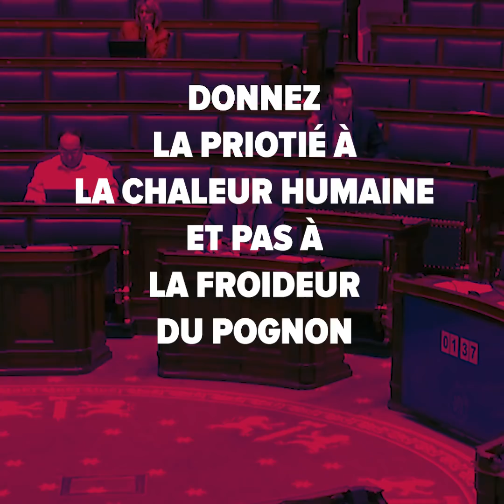Déconfinement : « Donnez la priorité à la chaleur humaine et pas à la froideur du pognon »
« Mme la Première ministre, le soir de votre conférence de presse, une seule organisation vous a félicitée : la FEB, le lobby des grandes entreprises. Mais, parmi le peuple, le mépris que vous avez montré ne passe vraiment pas. Revoyez votre plan pour donner la priorité aux familles, à la chaleur humaine, et pas au business et à la froideur du pognon. » Raoul Hedebouw, député fédéral du PTB.